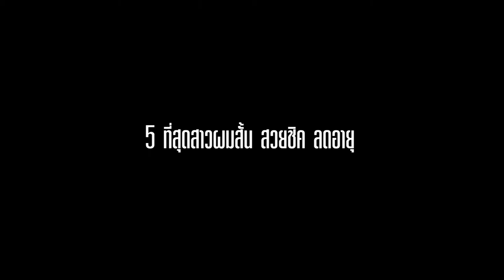ที่สุด... | EP.58 | 5 ที่สุดสาวผมสั้น สวยชิค ลดอายุ